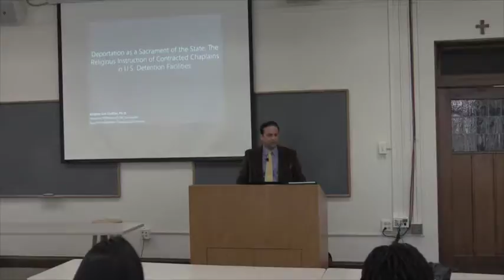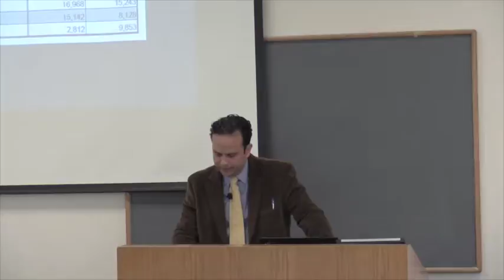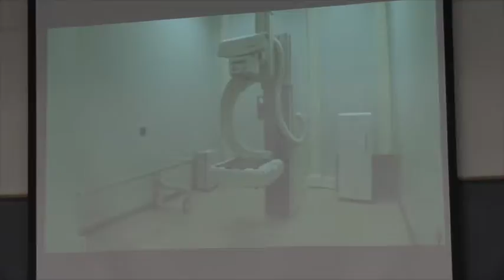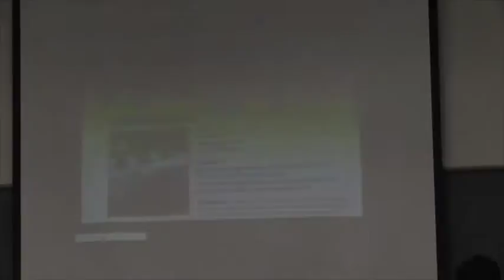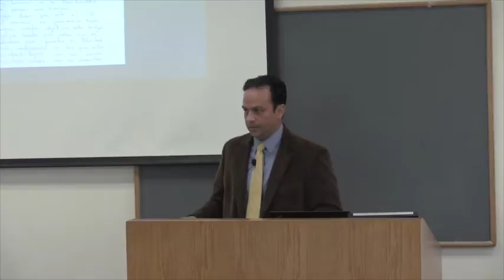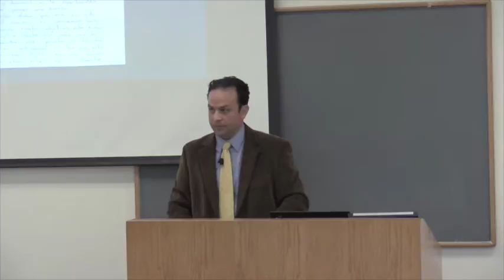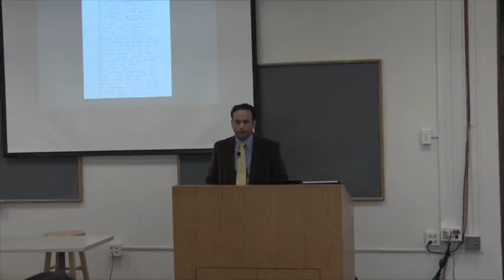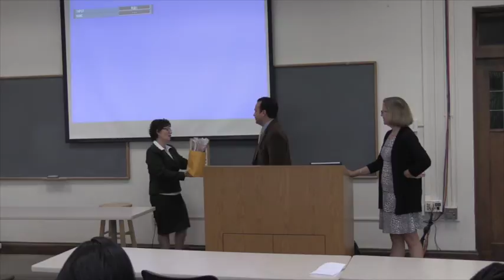"Deportation as a Sacrament of the State" | Rev. Dr. Gregory Cuéllar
Deportation as a Sacrament of the State: The Religious Instruction of Contracted Chaplains in U.S. Detention Facilities
Rev. Dr. Gregory Cuéllar | Assistant Professor of Old Testament at Austin Presbyterian Theological Seminary

Among the primary organizations contracted to superintend the U.S. federal government’s immigrant detention program is the Corrections Corporation of America (CCA). This paper examines the socio-political contours of the chaplaincy network used by the CCA in immigrant family detention centers, particularly in Dilley, Texas and Karnes City, Texas. More importantly, this paper argues that as a state affiliated network, it’s religious instruction is invariably pro-state in that detainees are given religious instruction that sustains the state’s notion of the detainees as intrinsically criminal. Taking their cue from the detention facilities themselves, these chaplains serve not only to legitimate the state’s criminalization of undocumented and unaccompanied immigrants but also to render sacred their deportation.

About Garrett-Evangelical Theological Seminary

Garrett-Evangelical Theological Seminary, a graduate school of theology related to The United Methodist Church, was founded in 1853. Located on the campus of Northwestern University, the seminary serves more than 500 students from various denominations and cultural backgrounds, fostering an atmosphere of ecumenical interaction. Garrett-Evangelical creates bold leaders through master of divinity, master of arts, master of theological studies, doctor of philosophy, and doctor of ministry degrees. Its 4,500 living alumni serve church and society around the world.